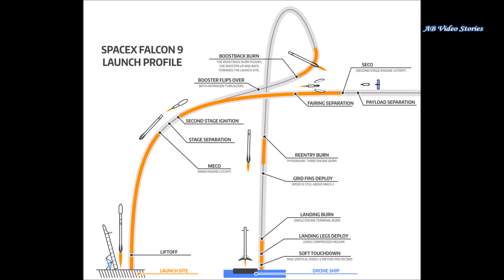Неопознанный Летающий Объект, НЛО, зарегистрирован при запуске Спэйс Икс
Во время запуска Спэйс Икс Фалькон 9 спутников компании Иридиум я заметил Неопознанный летающий объект НЛО с камеры первой ступени Фалькон 9 спускающуюся для посадки на баржу.
Можно гадать о природе этого летающего объекта, но пока он не опознан, будем его классифицировать как НЛО.
Чтобы не спорить что такое НЛО (Неопознанный Летающий Объект) я снизу привожу небольшую справку об НЛО из Википедии:
Неопо́знанный лета́ющий объе́кт (НЛО) (англ. Unidentified flying object, UFO) — наблюдаемый объект, напоминающий летательный аппарат, принадлежность которого не опознана земными наблюдателями.

Наиболее полное определение НЛО дал исследователь непознанного Джозеф Аллен Хайнек: «восприятие объекта или света, видимого в небе или космосе либо над земной поверхностью; феномен, призрак, траектория, общая динамика и характер свечения которого не находит логического, общепринятого объяснения, является тайной не только для очевидцев, но и остаётся необъяснённым даже после пристального изучения всех доступных свидетельств специалистами, способными, если это возможно, идентифицировать явление с точки зрения здравого смысла».

Иначе говоря, если появляется сообщение о наблюдении над землёй какого-либо странного явления, случай не был отождествлён ни с каким известным науке метеорологическим или астрономическим явлением, а также не было установлено доказательств фальсификации, то говорят, что речь идёт о неопознанном летающем объекте (НЛО). Если же объяснение явлению найдено, то говорят об опознанных летающих объектах (ОЛО). Большинство летающих объектов всё же находит объяснение и становится ОЛО. Из всех сообщений о неясных летающих объектах неопознанными остаются только 5—10 %[3]. Некоторые объекты остаются неопознанными только лишь из-за недостатка информации о них.

Поскольку из задокументированных случаев наблюдений летающих объектов некоторые опознать не удалось, наибольший скептицизм обычно вызывают не сообщения о наблюдении чего-то неопознанного, а утверждения об инопланетном происхождении объектов